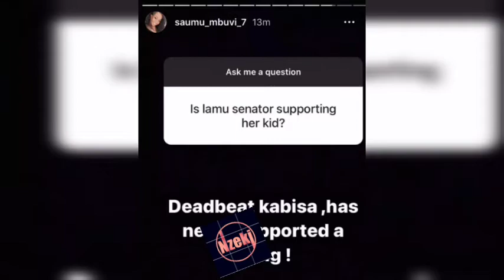SAUMU MBUVI EXPOSES SENATOR ANWAR LOITIPTIP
Mike sonko's daughter SAUMU MBUVI has come out to expose his baby daddy Senator for lamu ANWAR LOITIPTIP as a deadbeat.